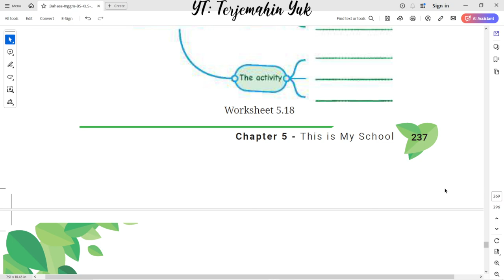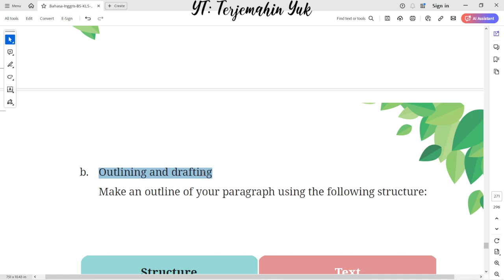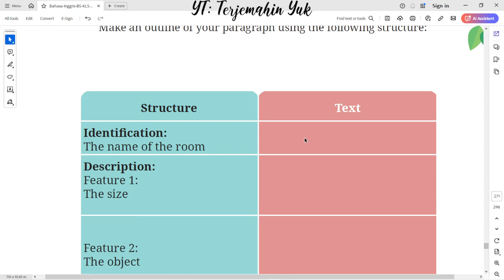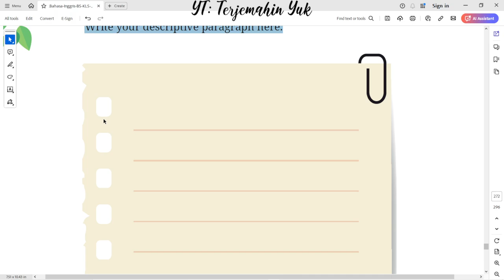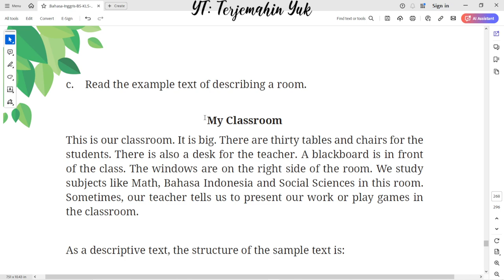Hal. 238-240 kelas 7 Terjemahan Buku Bahasa Inggris SMP Kurikulum Merdeka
Section 5 – Your Turn: Writing
Worksheet 5.20 Planning and brainstorming
Worksheet 5.21 Outlining and drafting
Worksheet 5.22 Writing and editing

terjemahin yuk
terjemahinyuk
terjemahkan yuk
Tingkat Lanjut
kunci jawaban
belajar bahasa inggris
pelajaran
halaman .